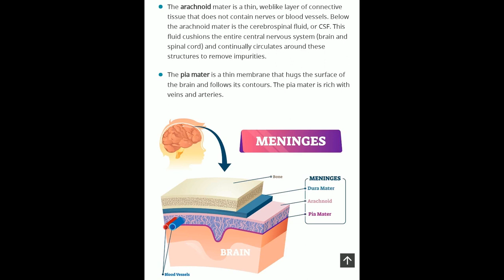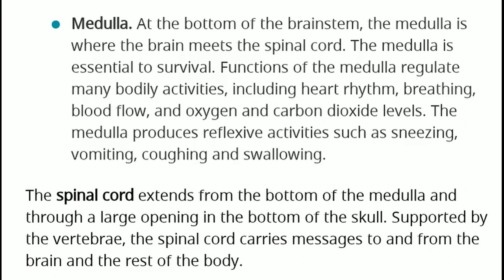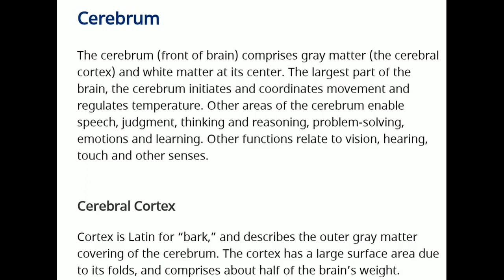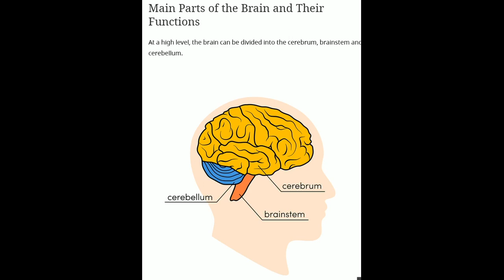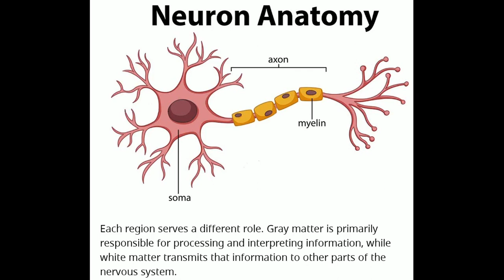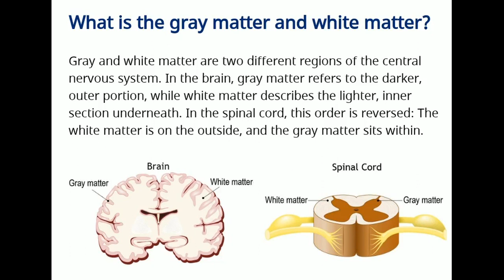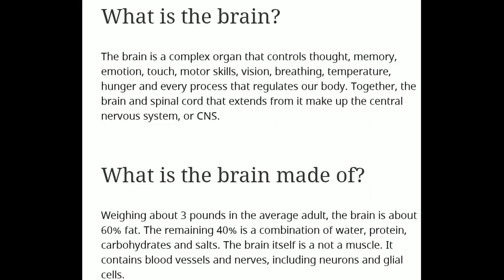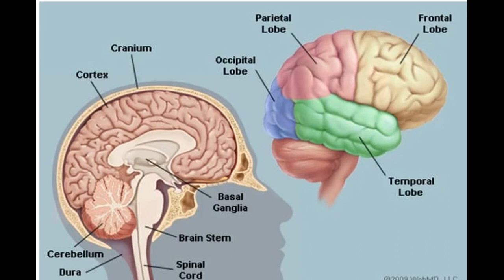THE ORGAN THAT CONTROLS HUMANS // DEFINITION OF BRAIN, BRAIN'S PARTS AND FUNCTIONS// SCIENCE WITH SB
THE ORGAN THAT CONTROLS HUMANS // DEFINITION OF BRAIN, BRAIN'S PARTS AND FUNCTIONS// SCIENCE WITH AB